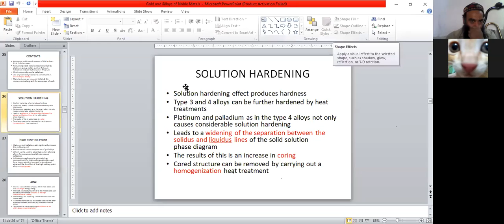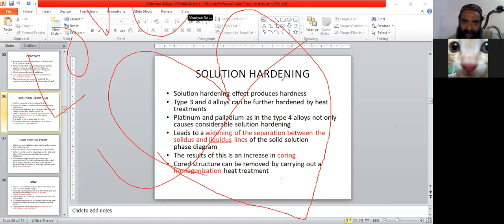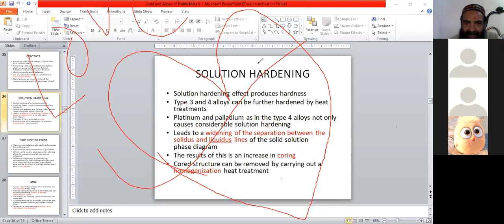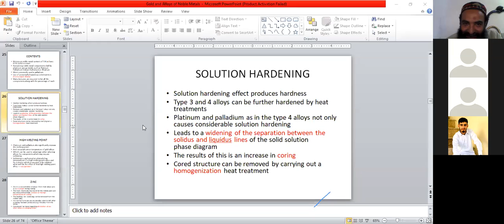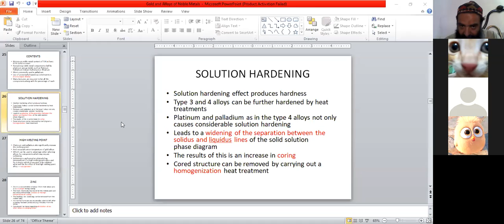solution hardening of gold alloys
short discussion for solution hardening of gold alloys